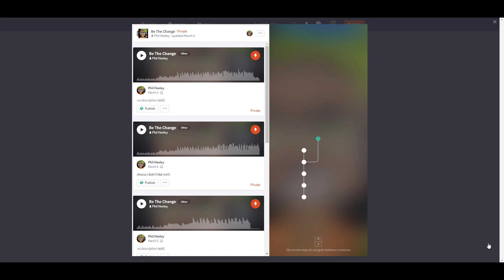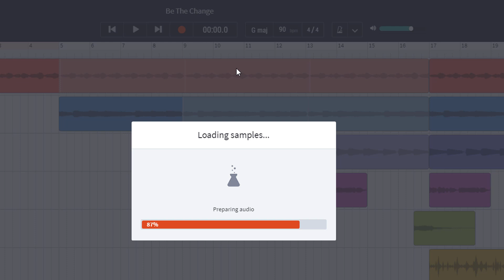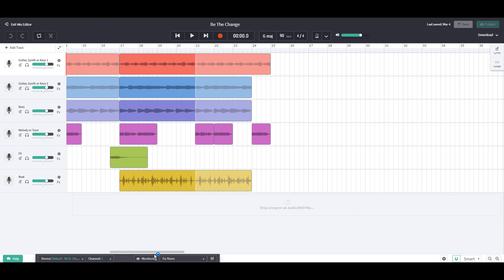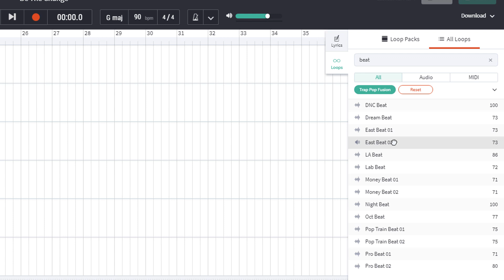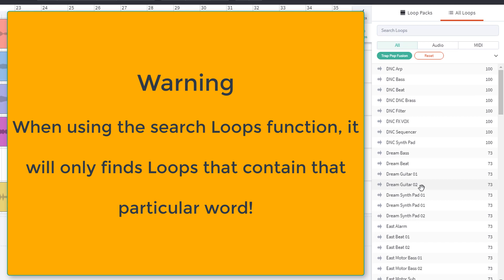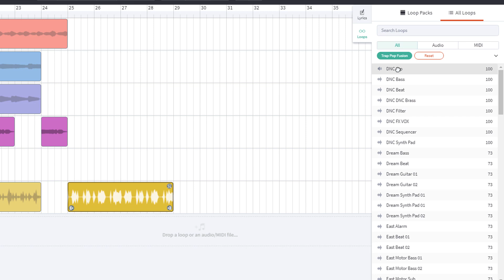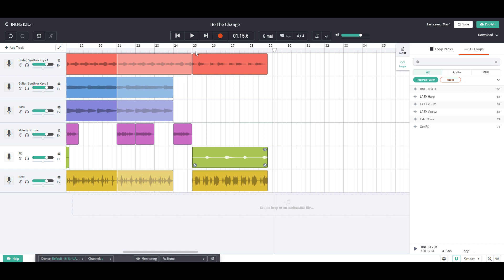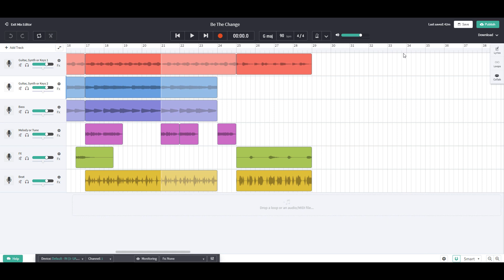BandLab For Beginners Part 4 Learn to Use BandLab With Inclusive Music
💎Teachers get the complete Video Songwriting Course "BandLab For Schools" for your class with lesson plans, PDFs, Lyric Writing, Quizzes and much more.
💖GarageBand For Schools USE CODE youtube50off
🎈GarageBand For Life USE CODE youtube50off

Created by Phil Heeley BandLab Academy Phil Heeley Inclusive Music

Want to buy the best Keyboard/Drum device for playing music in BandLab? Check this out

BandLab For Beginners - Part 4 - The Break - Learn to Use BandLab With Inclusive Music BandLab learn how to Create a Song in BandLab. This BandLab app tutorial will make it easy for you to create music using BandLab.
To learn how to use the BandLab app to make music, watch this video.

Watch all videos in the Songwriting Series

For more great free video tutorials visit the Inclusive Music Academy
and sign up for free.